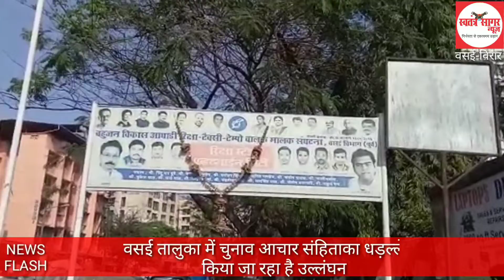वसई तालुका में चुनाव आचारसंहिता का धडल्ले से किया जा रहा है उल्लंघन - स्वतंत्रसागर न्यूज़